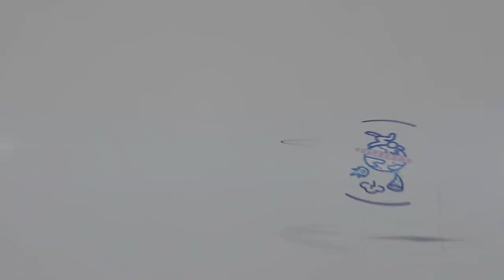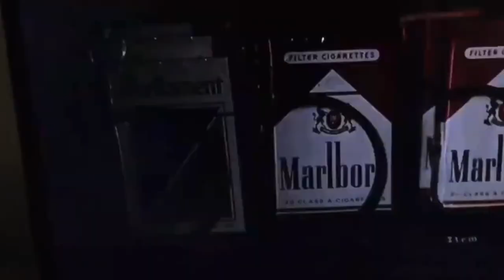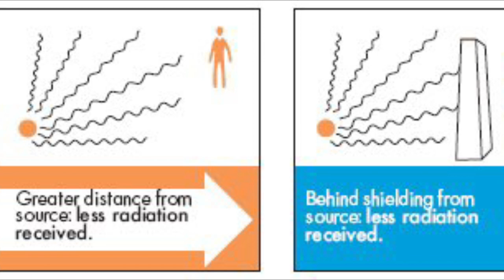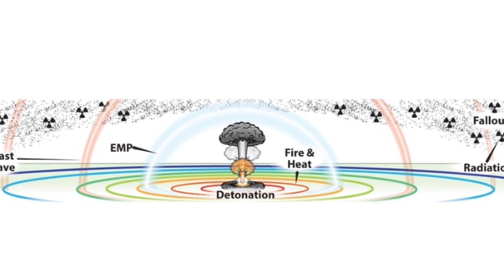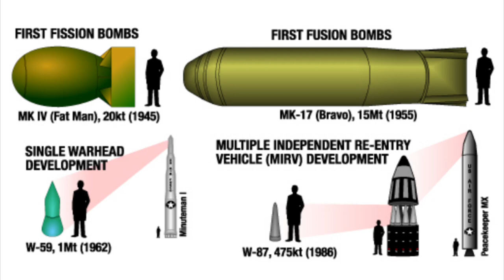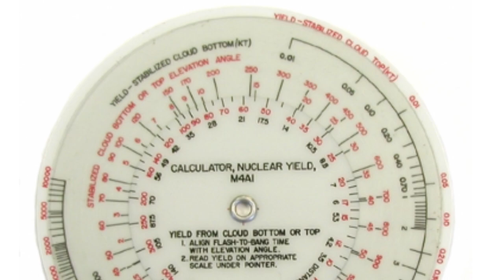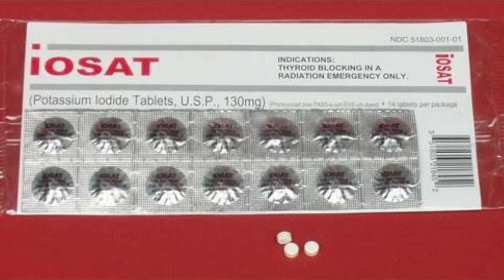How to Survive a Nuclear Bomb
Blast scene montage ends at 2:09
Have you ever heard anyone say they'd rather just be at ground zero if a nuclear bomb hit, since there's no surviving it anyway, or how "Duck and Cover" was just a ploy to make school children feel like they could be safe? Well, in the event of a nuclear attack, there's actually quite a bit you can do to keep yourself safe, including duck and cover. True, ground zero is a pretty unlucky place to be, but there may be more of a chance of survival than you thought.
Whether it's atomic bombs Little Boy and Fat Man, or the thermonuclear hydrogen bomb  Tsar Bomba, a nuclear weapon's effect is predictable. While it's an unlikely event, it's not a bad idea to prepare for a nuke. We'll take a look at radioactive fallout, decontamination, and what to do after the initial blast.

The Sum of All Fears (2002) - Mace Neufeld Productions, MFP Munich Film Partners, S.O.A.F. Productions, and Paramount Pictures